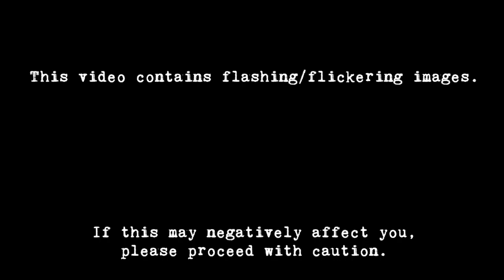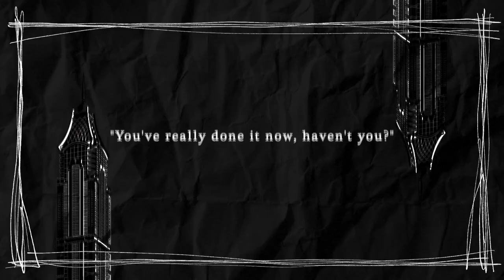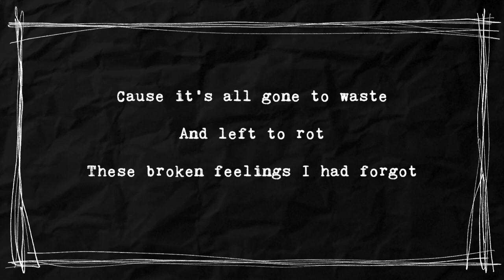【DEX】dark streak【VOCALOID original song】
--servitude and espresso: chapter 2 --

Romanov D' Angelo, an unsuspecting accountant makes a fatal mistake by eliminating a member of a certain criminal yet widely known and accepted organization called the Crows' Society. Not only this, but he is also the exact type of person the Crows' Society stands against, a vampire.
Who's the ultimate villain? What's the scheme? Find out in the next song.

(quick note on the files: i accidentally left out the guitar on the instrumental track, if anyone wants the fixed version, let me know)

CREDITS:
Song/Art/MV: menhera (me)
Vocals: DEX V4
please let me know if there is something I failed to credit :)

LYRICS:
don’t i get some compensation?
all of my choices nulled by this event
relive and resent
over and over again
don’t i get something better than this?
a real redemption
i just want some sleep!
i know it’s on me,
but can’t we just leave it be?

oh
look what he did to me!
he’s made me out as a monstrosity!
unforgivable deeds of treachery are now said to be
committed by me
isn’t it just?
shouldn’t i be freed from these ghosts that haunt me
isn’t it lovely?
who said it’d be easy
once you’ve hit your dark streak

look in my eyes and see my pain!
i’ve nothing to lose but nothing left to gain
it’s only me, only me
i’m a glitch in the matrix
it’s my greatest effort,
oh how i hate this!
now’s my only chance,
what a great risk
i’ve been tricked

you think it's funny?
you think that it's a game?
you better get lucky
‘cause oh boy, i can play
you think you can hurt me?
you’re errorless
i’m simply at a loss
well, what a shame

oh
look what it's done to me!
i've turned into something of a monstrosity
unforgivable deeds!
i'm now a victim in this villains' scheme
i really tried that time
righteously leaving me unable to speak
who said it’d be worth it once you fix your dark streak

cause it’s all gone to waste
and left to rot
these broken feelings i forgot
frankly, it’s all obscene
i’m now the victim in this villains’ scheme

oh, what a pity

(ah,)

(ha!)